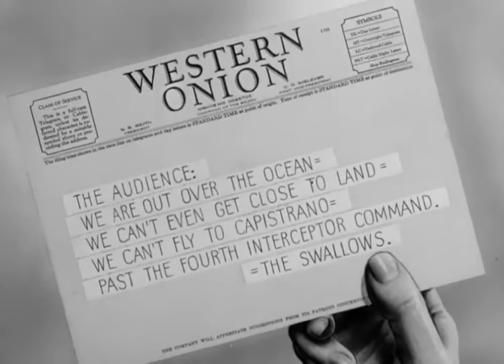Looney Tunes - Wacky Blackout (1942 cartoon)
Wacky Blackout is a 1942 Warner Bros. cartoon in the Looney Tunes series. It was directed by Bob Clampett, animated by Syd Sutherland and an uncredited Rod Scribner, and musical direction by Carl Stalling.

The cartoon opens up on a farm, and a narrator (done by Mel Blanc) shows people how farmers being prepared for any emergency during the war. We see a farmer trying to put out a fire, and the narrator says that the farmer has trained his dog to put out fires. The narrator says that the dog is a "full-blooded spitz", as the dog puts out the fires by spitting.
The narrator then says that a cow has increased her production and she has given 5000 quarts of milk a day. The cow (voiced by Sara Berner) then says that they come in and take it from her, and cries. Meanwhile, a baby cow says, "What a performance.".
A turkey is eating food, and the narrator says that when the turkey reaches 20 pounds, they put him in the oven. The turkey then hears that, and goes to an exercising machine, reading a book on how to lose weight in 18 days.
As turtle eggs get ready to hatch, the narrator says that the turtles are born with a natural bombshell shelter on their backs. Two turtle eggs hatch, and the final one pops out of the shell, zooming around. The turtle stops, and says that he's a jeep, and continues zooming around, laughing. The last turtle's beeping is similar to the Road Runner's beeping.
Back on the farm, a dog tries to ask his lover, Marie-Alana, something. The dog wishes there was a blackout. He sees a lightswitch, and yells "BLACKOUT!". After a short blackout, the dog has lipstick stains on his face, and he turns off the lights again, yelling "BLACKOUT!".

Directed by Robert Clampett
Produced by Leon Schlesinger
Story by Warren Foster
Narrated by Mel Blanc
Voices by Mel Blanc
Sara Berner
Kent Rogers (all uncredited)
Milt Franklyn (orchestrator) (uncredited)
Animation by Syd Sutherland
Rod Scribner (uncredited)
Studio Leon Schlesinger Studios
Distributed by Warner Bros. Pictures, Inc.
Release date(s) July 11, 1942 (USA)
Language English